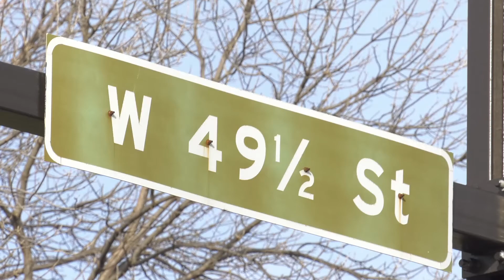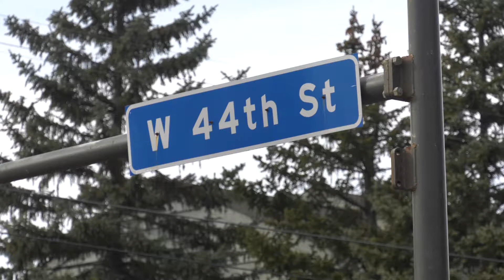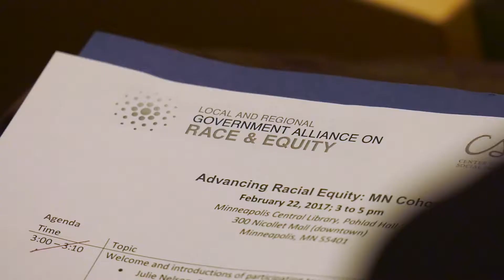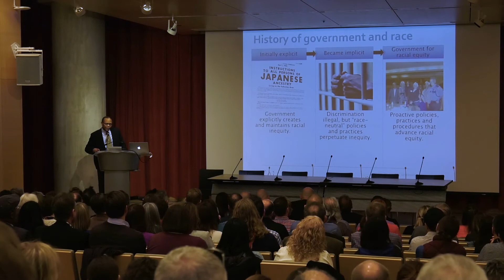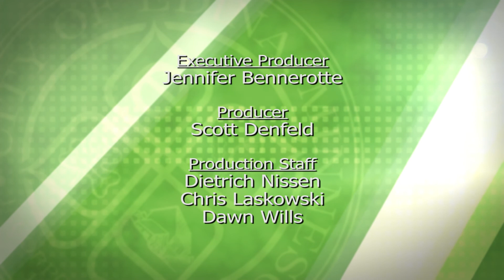Agenda: Edina - Early March 2017 - Full Episode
Agenda: Edina is a news program summarizing the actions taken at Edina City Hall that affect you most. This episode features:

00:00 - 49 ½ Street Renaming
01:09 - 44th & France Ave. Small Area Plan
02:06 - City of Edina GARE Team